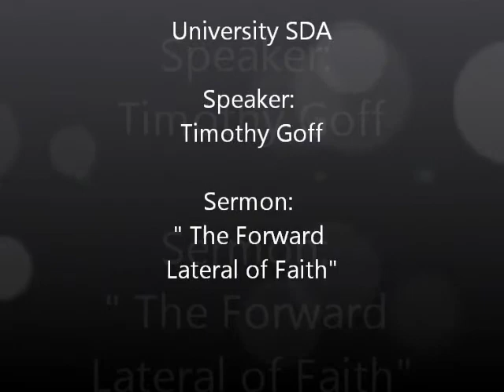University SDA Orlando, FL "The Forward Lateral of Faith" Part: 1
Guest Speaker: Timothy Goff
Sermon: "The Forward Lateral of Faith"
Location: University SDA Orlando, FL
Date: 1-7-2012